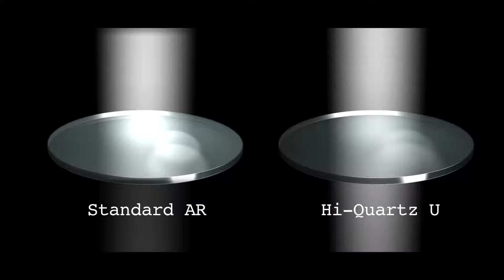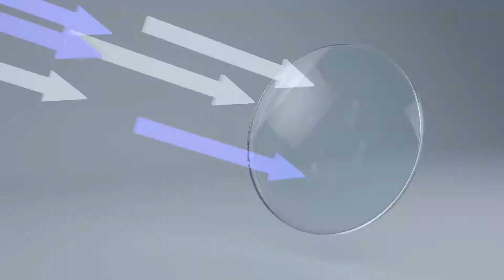Hoya - 50 Jahre Coating - Die Erfolgsgeschichte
Mit der Einführung der ersten Einschicht-Entspiegelung für Mineralgläser im Jahr 1963 ist es jetzt bereits ein halbes Jahrhundert her, dass Hoya seine erste Antireflexbeschichtung auf den Markt brachte. Das Unternehmen bewies damit, dass es durchaus möglich war, die ästhetische und optische Qualität der Gläser immens zu verbessern. Bei der Entspiegelung dieser Gläser wurde eine -- für die damalige Zeit -- extrem fortschrittliche Technologie angewandt, wodurch ein neues Zeitalter der Innovationen eingeläutet wurde.